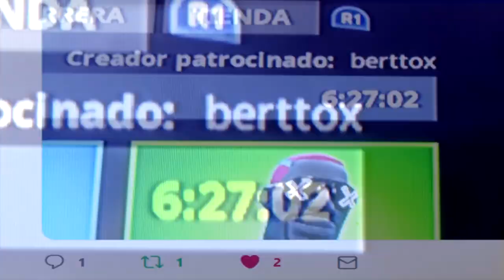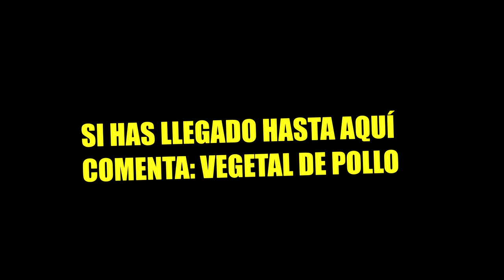¡¡TROLLEO AL HERMANO DE LOLITO!! | TROLLEO en FORTNITE:Battle Royale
-PARODIA-

💥¡ÁBREME!💥

CHICOS RECORDAR , QUE SI OS GUSTA MI CANAL PODÉIS APOYARME COMO CREADOR , SOLO TENÉIS QUE IR A LA TIENDA Y PONER `` berttox ´´ , SI LO HACÉIS MANDARME CAPTURA

*COMPARTIR CON AMIGOS,DARLE LIKE Y COMENTAR = + SORTEOS DE PAVOS

▪ ¿QUE MEJORARÍAS DE MI CANAL? LA WEBCAM? EL MICRO? ETC...

Si has llegado hasta aquí, espero que pases un BUEN DÍA 😊

Lα cσpiα dε εstε vidεσ y miniαtuяα,
sεяα dεnunciαdα.
Tσdσs lσs Dεяεcнσs Rεsεяvαdσs.